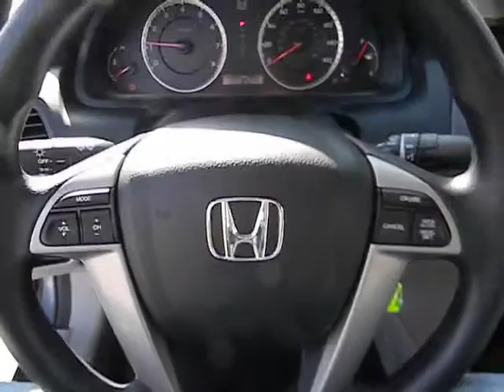2012 Honda Accord - Sedan San Antonio TX HA6342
2012 Honda Accord

Gunn Honda
14610 IH-10 W

Gets Great Gas Mileage: 34 MPG Hwy** CARFAX 1 owner and buyback guarantee! New In Stock. Very Low Mileage: LESS THAN 5k miles*** Safety equipment includes: ABS Traction control Curtain airbags Passenger Airbag Daytime running lights...It has tons of features such as: Power locks Power windows Auto Air conditioning Cruise control...